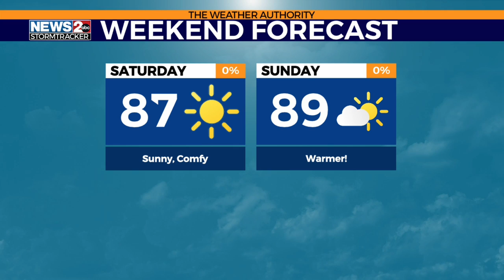Backyard BBQ: Relaxing with music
Practicing golf swings and serenading us with guitar solos, the Hinske family was a great host for the News 2 Backyard BBQ!